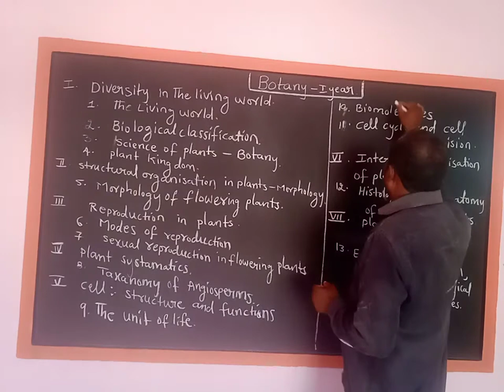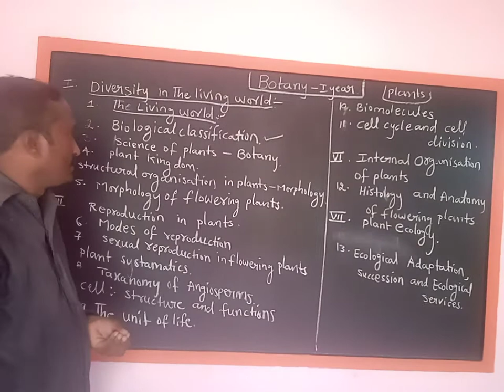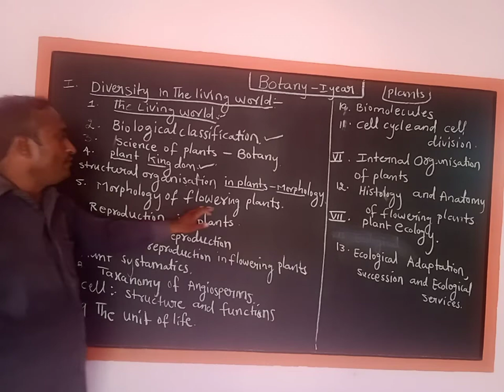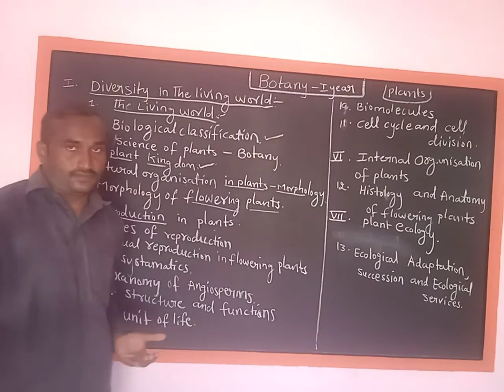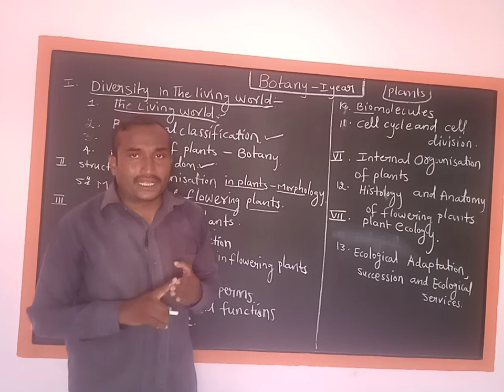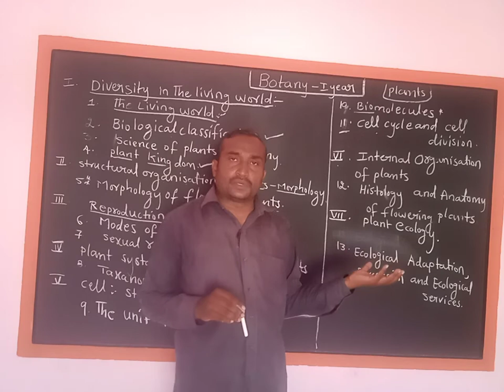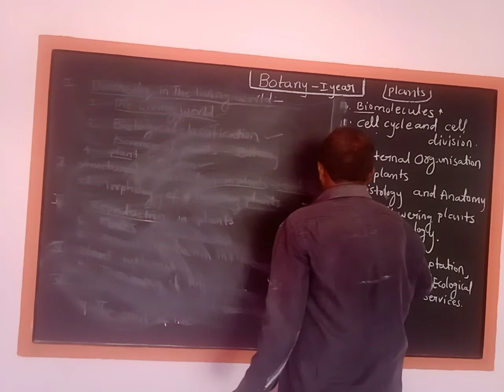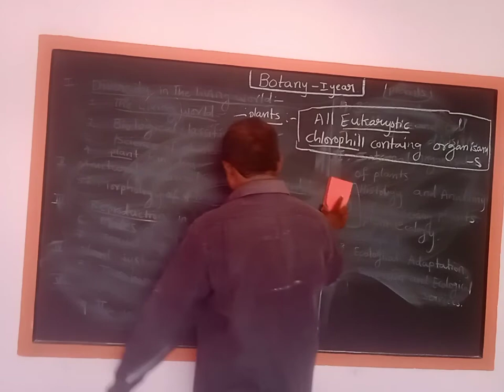FIRST YEAR BOTANY INDEX EXPLANATION